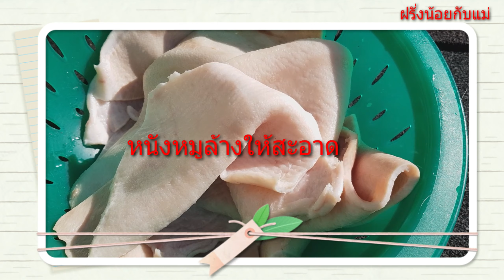วิธีทำแคปหนังหมูให้ฟูๆกรอบๆ อร่อย EP 254 21.9 2019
แคปหนังหมู ฟูๆกรอบๆ MADAM Happy จ้วด# รับรองติดใจถ้าได้ชิม#ไม่เหม็นหืน#อร่อยทำเองสะอาดด้วย